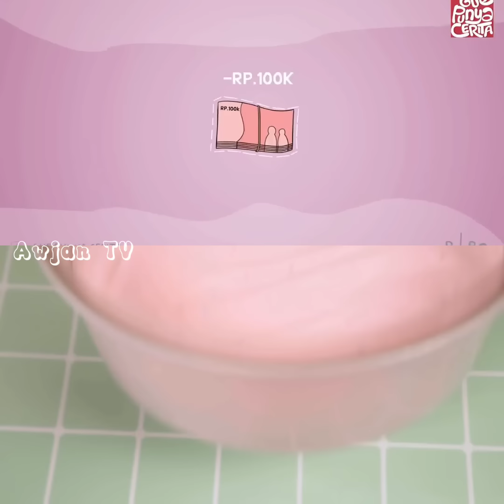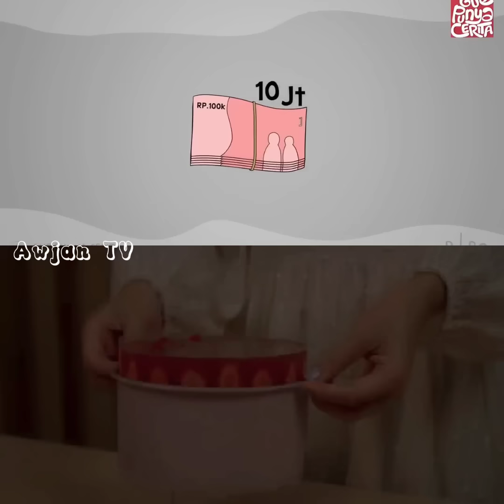gue punya cerita 💭: Kompilasi Cerita Horor || ASMR Memasak